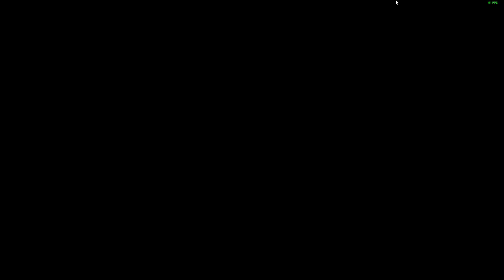Pro Evolution Soccer 2015 Online vs Texano 88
Kratka tekma u kojoj lik ima jače igrače a na kraju uz puno branjenja uspijem bez 2 igrača pobijediti 2:0